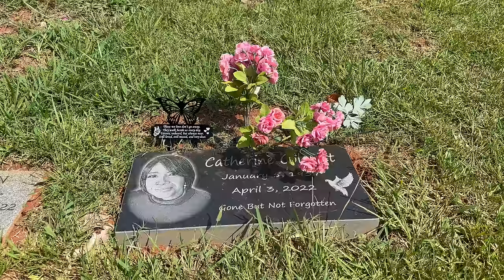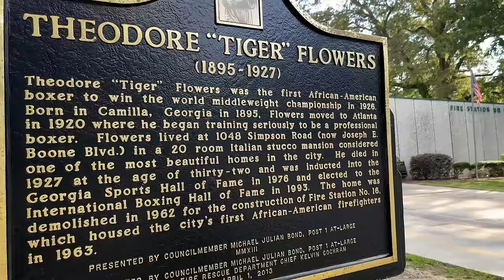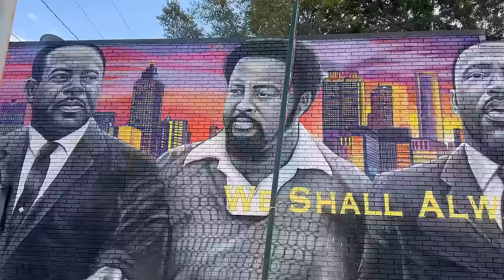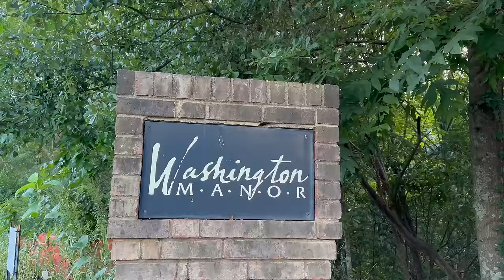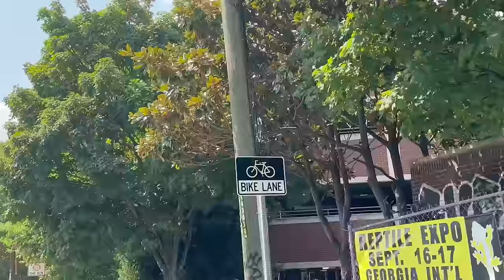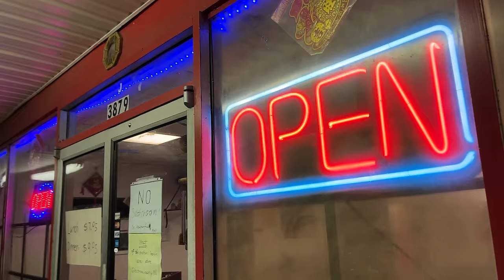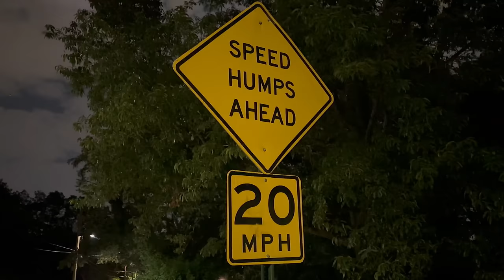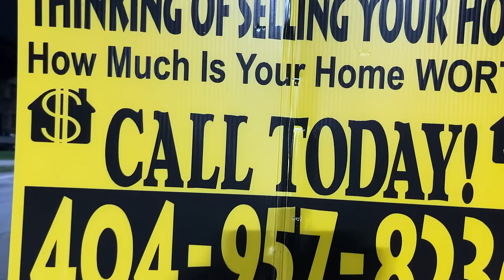Atlanta Avenue ( Web Series - Season Two ) Episode 34